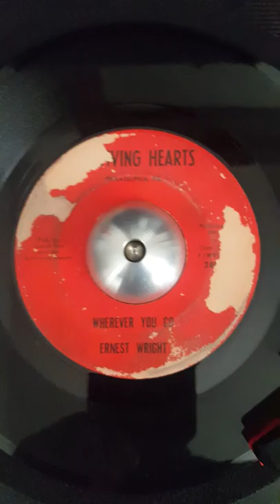ERNEST WRIGHT (SURVIVING HEARTS)